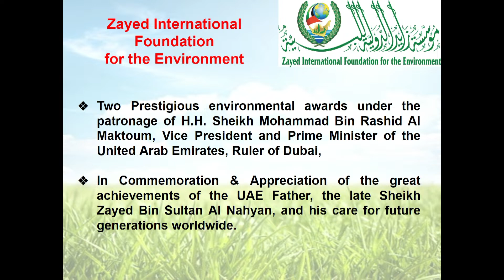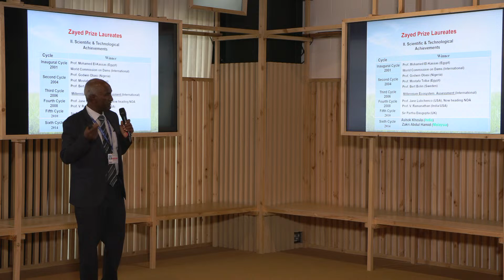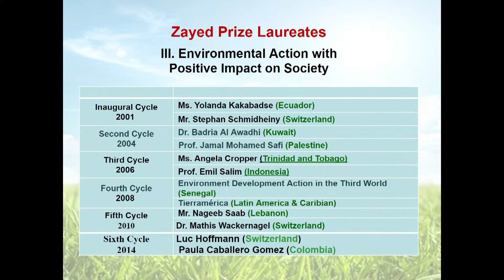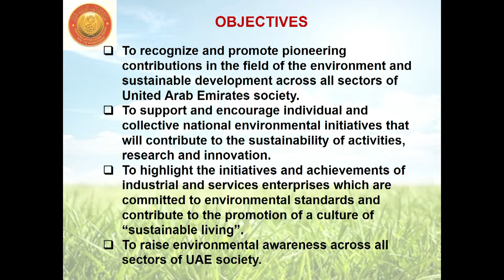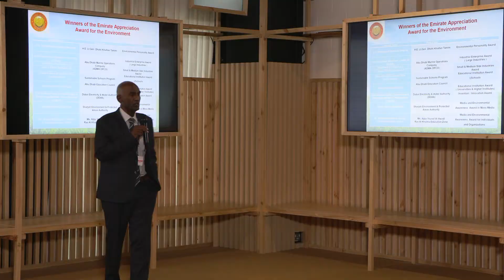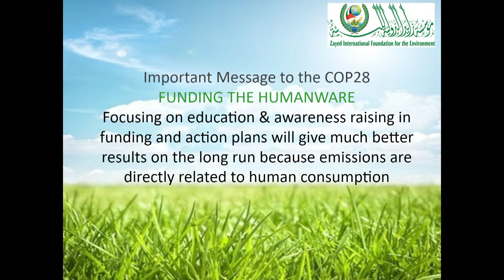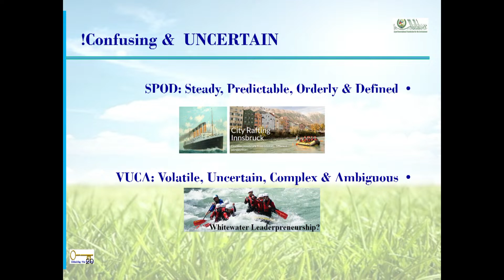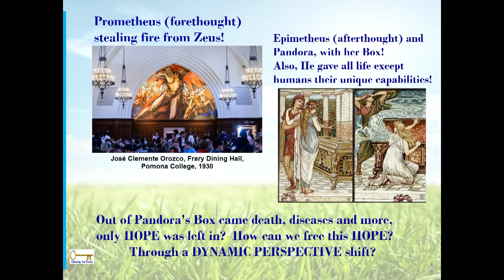Leadership Engagement - Zayed International Foundation for the Environment.